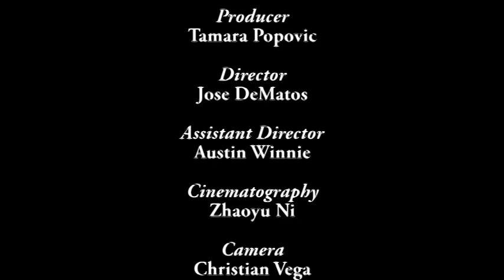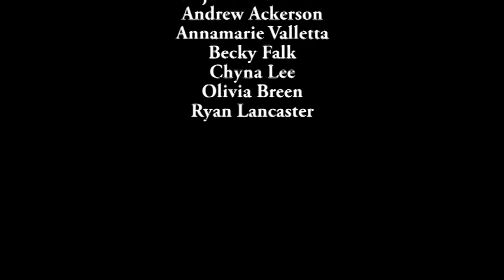Where's the Money, Lebowski? SDSU Graduate Students Film Project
Cast:
The Dude - Nick Case
The Blonde Guy - Christian Palle Krog-Mayer
The Chines Man - Brian Ybarra

Crew:
Producer - Tamara Popovic
Director - Jose DeMatos
Assistant Director - Austin Winnie
Cinematography - Zhaoyu Ni
Camera - Christian Vega
Assistant Camera - Taoyo Oyekin
Gaffer - Kevin Shanmugam
Grip - David Estrin
Production Design - Jiarui Bai
Sound - Jeneene Chatowsky
Editor - Krystal Dawkins
Production Assistants - Alejandro Averrero, Andrew Ackerson, Annamarie Valletta, Becky Falk, Chyna Lee, Olivia Breen, Ryan Lancaster